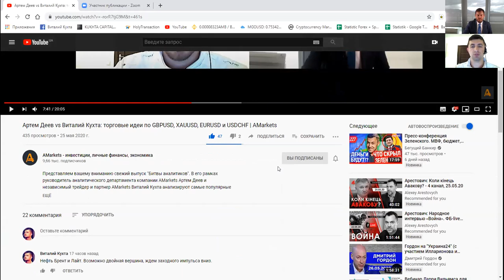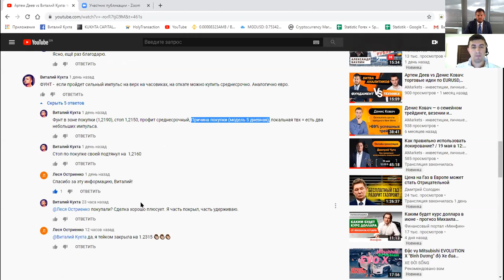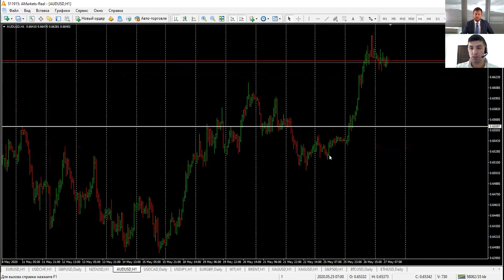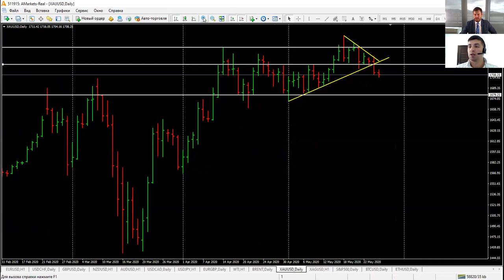Артем Деев vs Виталий Кухта: торговые идеи по GBPUSD, Brent, EURUSD и USDJPY | AMarkets